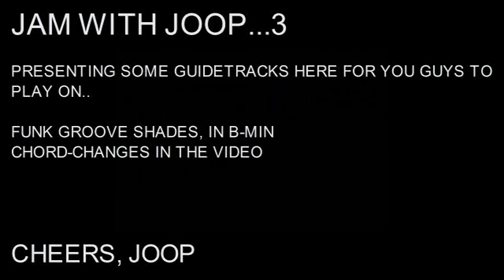JAM WITH JOOP-FUNKSTYLE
one of the 3 backingtracks i uploaded
this one in funkstyle to jam along

composition/arr/all instrument by joop wolters

cheers, joop